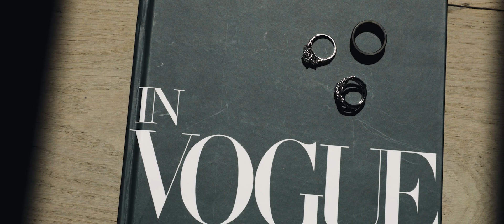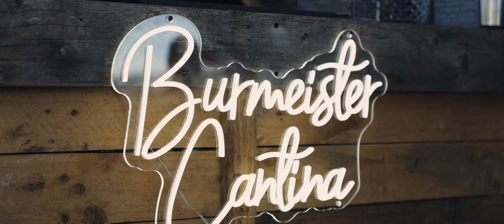Melanie and Greg's Lakeside Wedding Film from Wilson, Wyoming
Bathed in summer sunlight, Melanie and Greg brought together the ethereal and the energetic on their beautiful wedding day. It was picture-perfect: crystal-clear reflections on the water's surface doubled the beauty of the day, elegantly draped wedding veils made for a gorgeous photoshoot, and the sun rays fell on the faces of the happy couple in a way that was truly magical!

Wedding Venue: Private Residence, Wilson, Wyoming
Wedding Photography: Laura Powers Photo
Wedding Planning: Sacred Rim Event Planning
Wedding Band: Diamond Empire Band